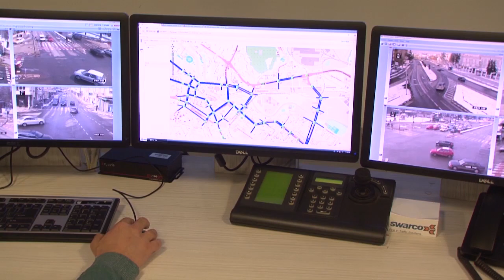Полицајката Ангелеска си даде отказ, обвини за нестручно работење на шефовите